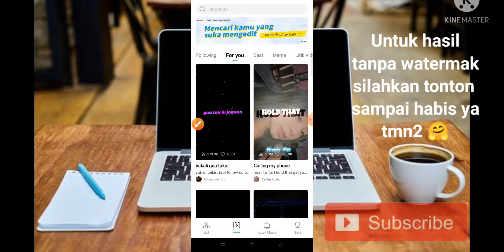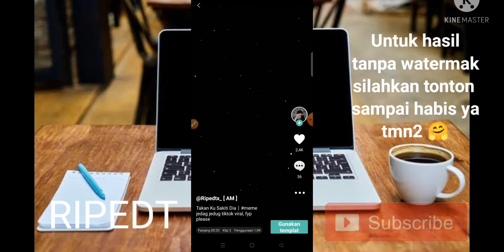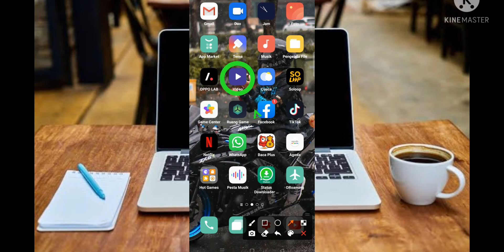TUTORIAL JEDAG JEDUG DJ SAMPAI MENUTUP MATA